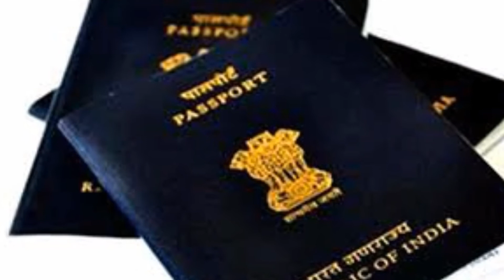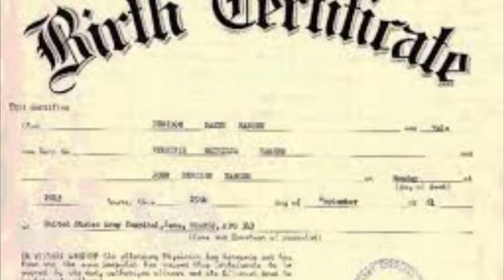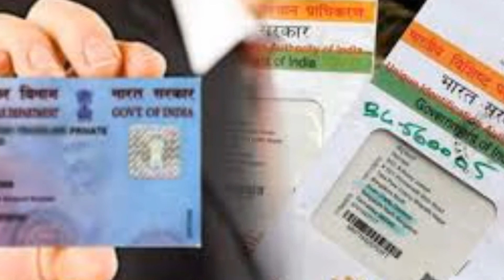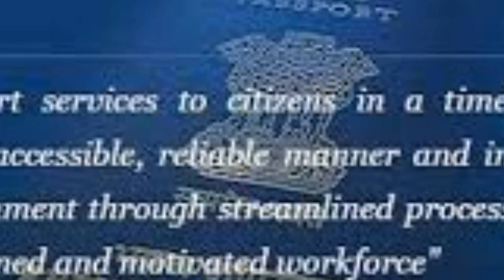How to new rule in passport India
नमस्कार दोस्तों आज मैं बताऊंगा आपको पासपोर्ट के नए रूल जो की चेंज हो गए हैं जी हां दोस्तों पासपोर्ट बनवाने के अब नए रूल लागू हो चुके हैं जोकि जानने आपके लिए बहुत जरुरी है दोस्तों पहले हमें बहुत ज्यादा परेशानी होती थी किसी चीज के बारे में पता नहीं था पासपोर्ट के बारे में के क्या-क्या डॉक्यूमेंट लगेंगे हमारे क्या-क्या नहीं लगी है दोस्तों मैंने सभी डॉक्यूमेंट के बारे में बताया है इसके अंदर और डेट ऑफ बर्थ के सर्टिफिकेट के बारे में भी जिक्र किया गया है कि दोस्तों अगर डेट सर्टिफिकेट ना हो स्कूल सर्टिफिकेट टेंथ क्लास मार्कशीट जिस पर आप की डेट ऑफ बर्थ रियल लिखी हुई वह भी सरकार द्वारा मान्यता प्राप्त होगा तो आप उस न पैन कार्ड आधार कार्ड या ड्राइविंग लाइसेंस भी यूज़ कर सकते हैं दोस्तों अगर आप मेरी बीवी जानकारी से संतुष्ट हो तो कृपया मेरा चैनल संस्कार अब करें और प्लीज़ अपने दोस्तों में शेयर जरूर करे दोस्तो धन्यवाद वीडियो देखने के लिए